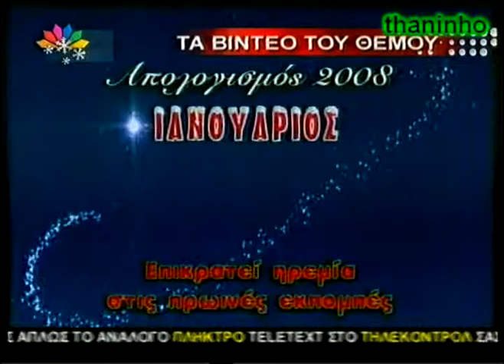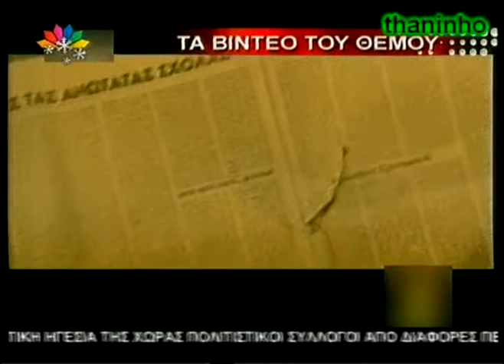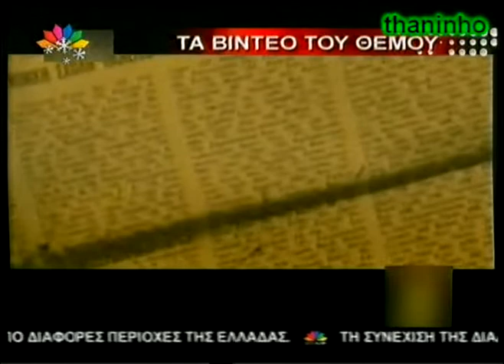Star - Ola9 - Asteia Videos ekpompwn apo ti xronia pou perase!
xa0xa0xa0xa0xa0xa0xa0xa
Funny videos!